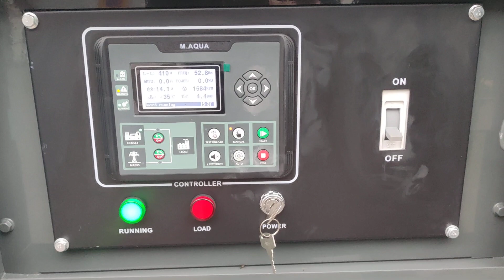Kawakenki KK-30-III-SSS 30kVA aggregaatti